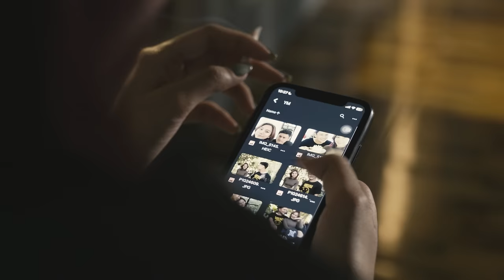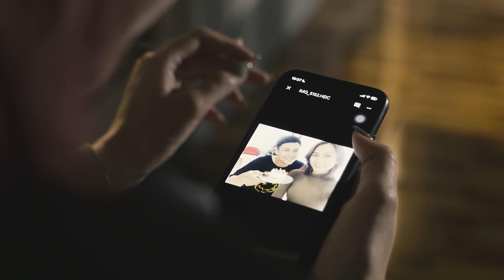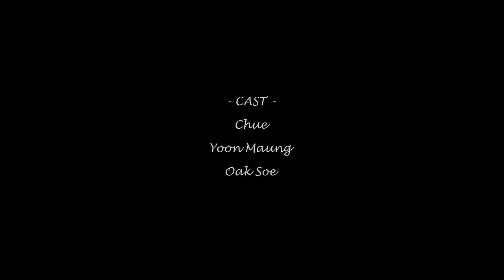An Old Bond - Short Film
Written & Directed by Scarlett

Casts - Chue , Yoon Mg , Oak Soe
DOP - Kyee Kan
Edit & Color - Phyoe Dana
Sound Design - Min Lun
AC - Lay Kay , BC , Nay Lin